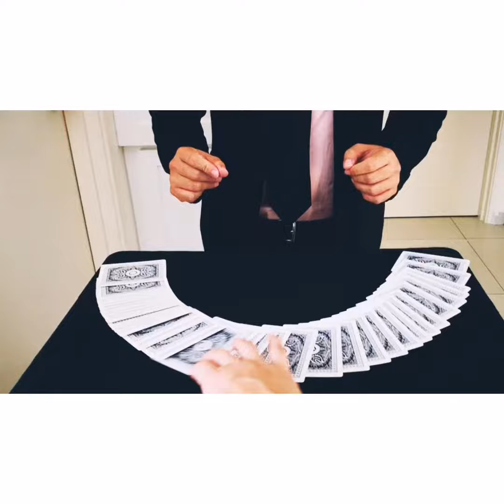Card in balloon - San Wee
GRACIAS!🙏